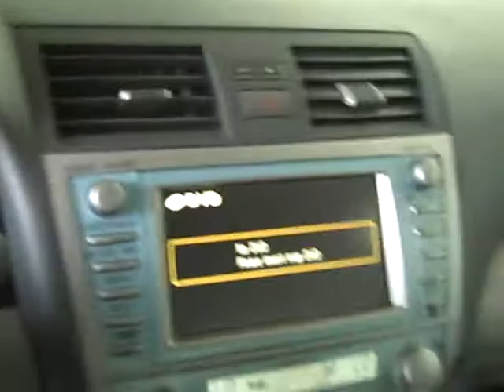Harr Toyota Worcester Mass T8093L 2008 Camry XLE